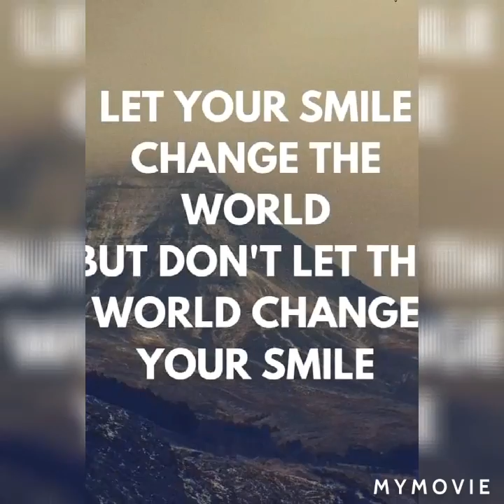One of the famous tourist attractions here in Singapore(Flower dome in garden by the bay)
KABAYAN VLOGS OFFICIAL One of the famous tourist attractions here in Singapore flower dome in garden by the bay#